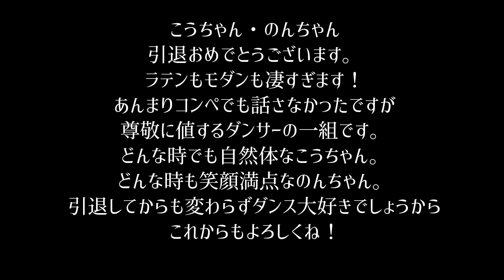⭐︎祝引退⭐︎松本光祐＆加藤希望組 ジャパンオープンダンス選手権大会２０１９・１０・１９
皆様おはようございます！こんにちは！こんばんは！
博多でダンス普及に取り組む元田です！

今回は、
「JDC ジャパンオープンダンス選手権大会」八幡
からいろんな選手を紹介していこうと思います。

松本光祐＆加藤希望組（松本ダンスアカデミー東京）
今回のジャパンオープンで惜しくも引退した二人。。。
ラテンのみならずスタンダードまでかっこいいという社交ダンスの神様に愛された二人！
いつも自然体な光ちゃん、ニコニコ笑顔なのんちゃん
引退は悲しいですがこれからも頑張りましょう！

巻末にお兄さんカップル
松本達明・美紀子先生たちも出ています！
松本家のますますの発展を祈ります！

経験なくても何歳からでも始められます。ぜひご覧ください＾＾
詳しくは私達ファイブスターズ

私たちはここにいます！
 studio adress            new otani 博多B1F